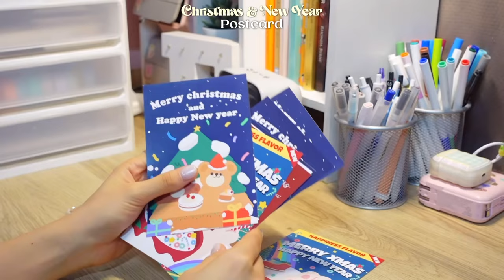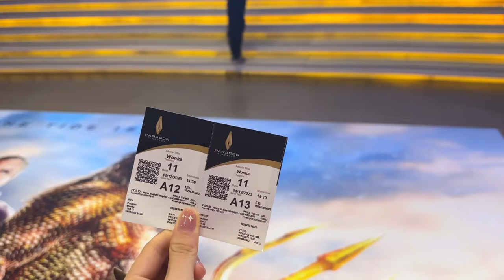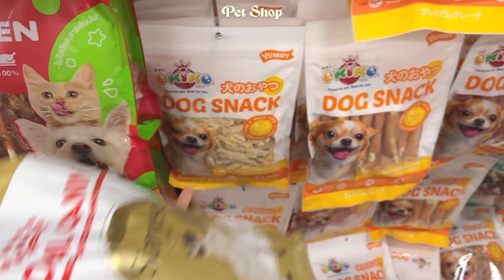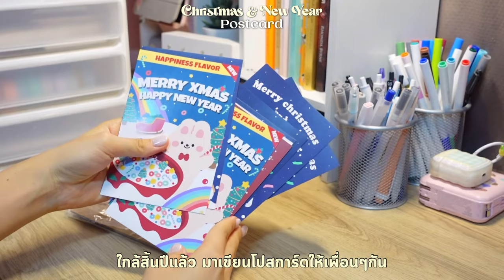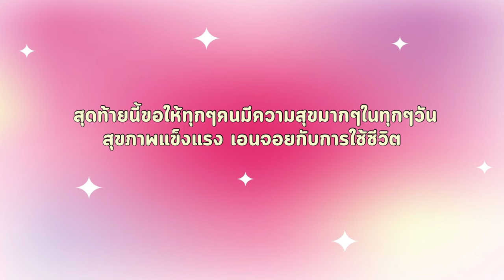Last week of 2023🎄| สัปดาห์สุดท้ายก่อนสิ้นปี, เตรียมChristmas gifts, Shopping, อบคุกกี้คริสต์มาส🍪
♡ THANK YOU FOR YOUR SUPPORT🚏vlog